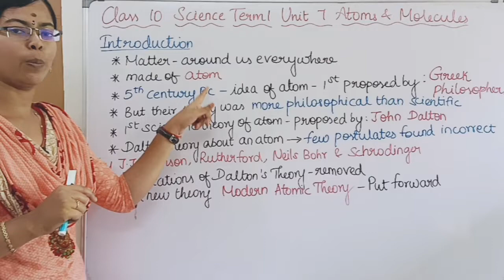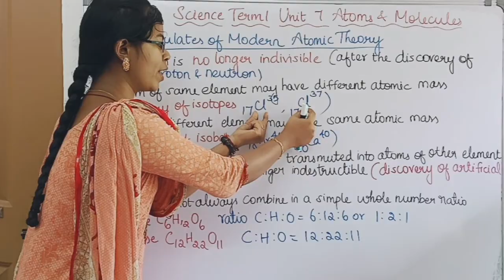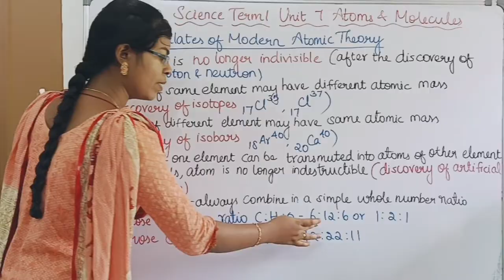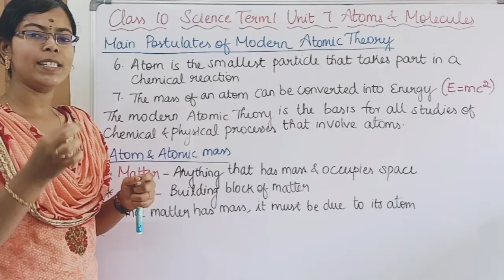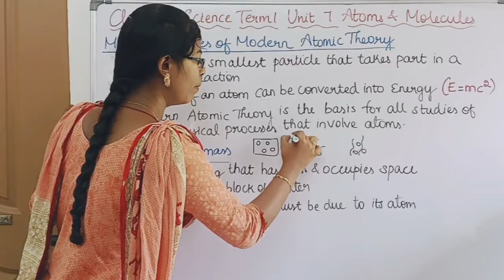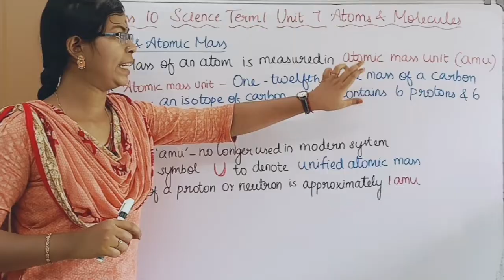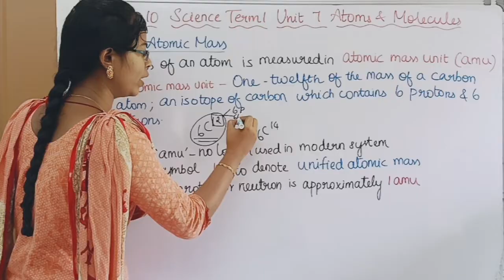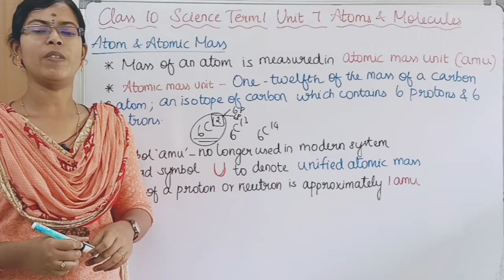Introduction, Main Postulates of Modern Atomic Theory, Atoms and Atomic Mass| Class 10 Science Term1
Introduction, Main Postulates of Modern Atomic Theory, Atoms and Atomic Mass| Class 10 Science Term 1 Unit 7 Atoms and Molecules

0:00 Introduction
1:16 Main Postulates of Modern Atomic Theory
3:59 Atoms and Atomic Mass

Other topics of this unit